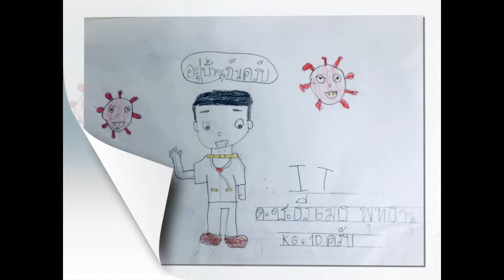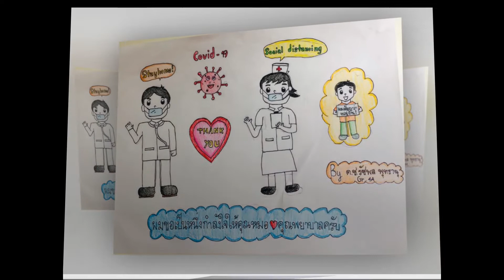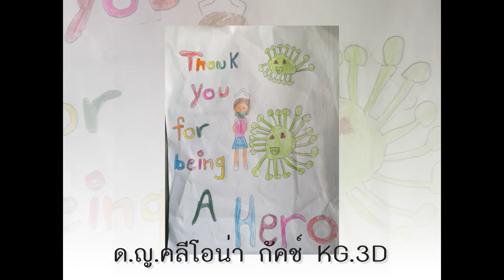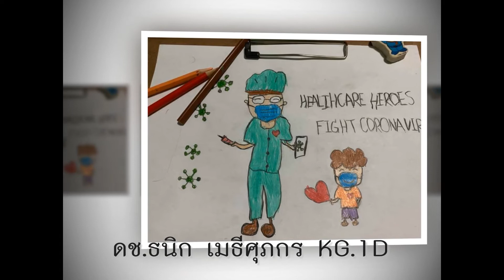Rise & Shine : SWS ร่วมส่งกำลังใจ ให้ฮีโร่ของคนไทยทุกคน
แรงบันดาลใจและเครดิตเพลง "จะไม่ทิ้งกัน"
ศิลปิน :
อัญชลี จงคดีกิจ​
ธนชัย อุชชิน​
ชลาทิศ ตันติวุฒิ​
สุวีระ บุญรอด​
Golf Fukkling Hero
อาทิวราห์ คงมาลัย
และ พงษ์สิทธิ์ คำภีร์

เนื้อร้อง ทำนอง และ ควบคุมการผลิต​
บอย โกสิยพงษ์

ทำนองร่วม​ และเรียบเรียงเสียงประสาน
ภูดินันท์ ดีสวัสดิ์มงคล

เนื้อร้อง Rap : Golf Fukkling Hero

ร้องไกด์ : วุฒิ วงศ์สรรเสริญ
กีต้าร์ : ชินพัฒน์ หงส์อัมพร
เบส : กรกฎ ศรีธวัชชัย
เปียโน สตริง คีย์บอร์ด : ภูดินันท์ ดีสวัสดิ์มงคล
กลอง : Kevin Biddle
ร้องประสาน : นภ พรชำนิ